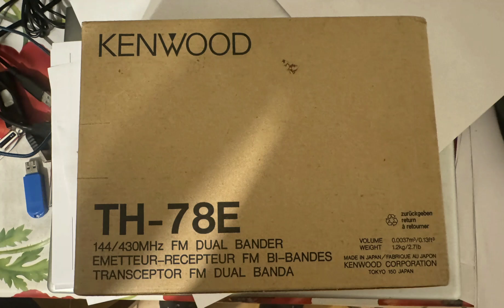KENWOOD TH 78 - DOPO 30ANNI IN CANTINA FUNZIONERA' ANCORA?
Uno dei migliori bibanda dell' epoca (anni '90). Dopo 30 anni in cantina funzionera' ancora?
One of the best om on the market in the 90s. After 30 years in the cellar will it still work?

CASIO SEIKO BULOVA OROLOGIO WATCH TV ANALOGICA ANNI 80 CAPTA DIGITALE TERRESTRE!! IRRADIO IL FORMICA II - DVBT TV CRT ANALOGICO DVB-T IRRADIO,TV,TV ANALOGICA,ANALOGIC,ANALOGICO,ANALOGIG TV,DVB-T,DVB,DVBT DVB-T2 DVBT2 DIGITAL TV DIGITAL DIGITALE TERRESTRE IL FORMICA 2 IL FORMICA IL FORMICA II CRACCACRICCHECR TUBO CATODICO TECHMOAN 12VOLTSVID MVVLOG TV TECHOMAN 12VOLTSVID MVVBLOG FD42A TV RAIN MAN PORTATILE MINI TV TV PORTATILE TV LCD ANNI 90 PORTABLE TV MICRO TV MVV BLOG
12VOLTSVID MVVLOG FD42A  FD 42E TV RAIN MAN PORTATILE MINI TV TV PORTATILE TV LCD ANNI 90 ANTIQUARIATO OLDTV TELEVISION ANCIENT TV ANTIQUE ANTIQUARIO ANNI 90 SONY ROADSTAR SONY VIDEO 8 COMBO DANIELE TARTAGLIA T2 EPSON IRRADIO ERICSSONSONY VIDEOREGISTRATORE VIDEOREGISTRATORI REGISTRATORE REGISTRATORI VHS ANNI 80 ERICCSON RAI MEDIASET LA7 RADIOAMATORE RADIOAMATORI BIBANDA CB 27 MHZ PONTE PONTI RADIO